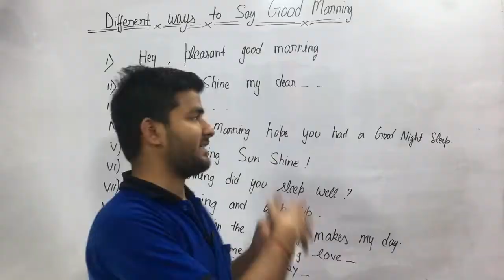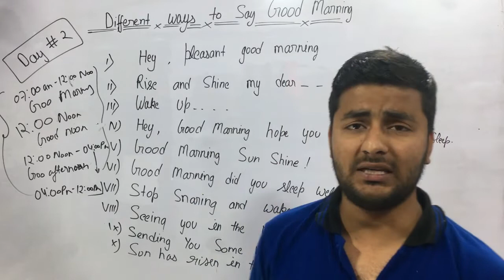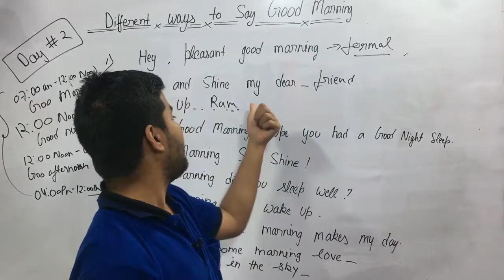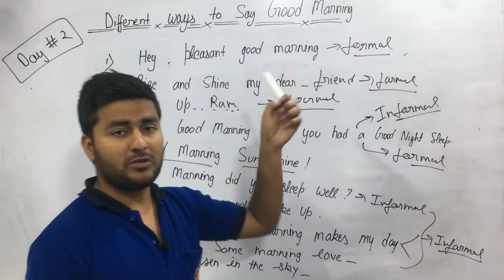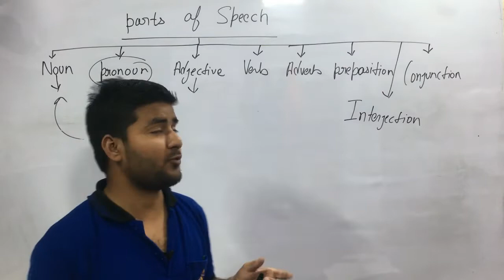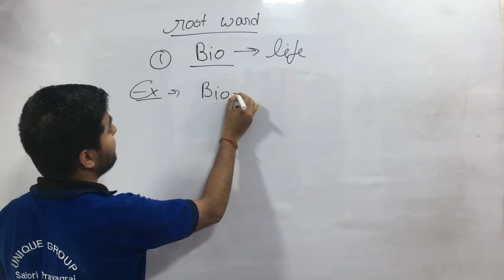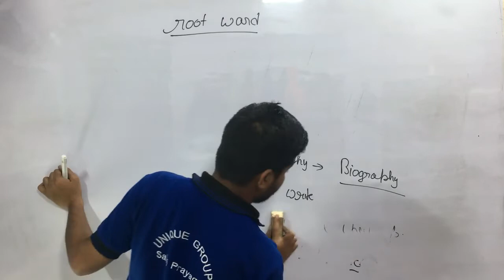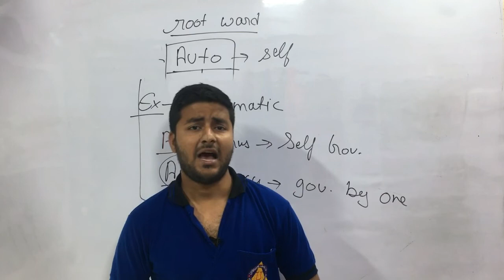Free Online spoken English class-Day 2 Different ways to say GOOD MORNING Best way to speak English